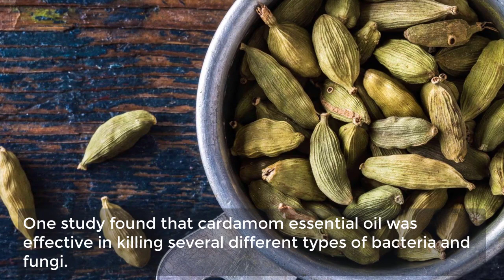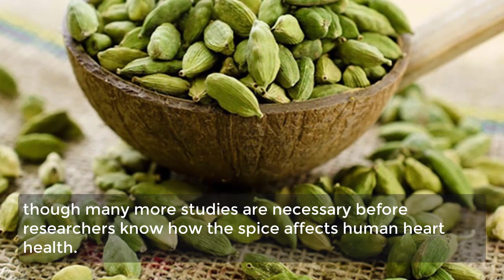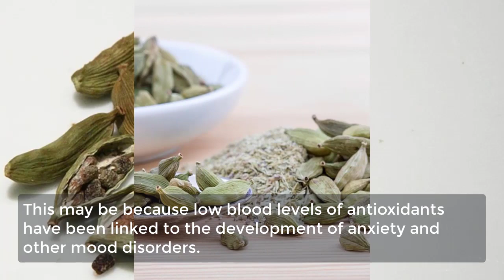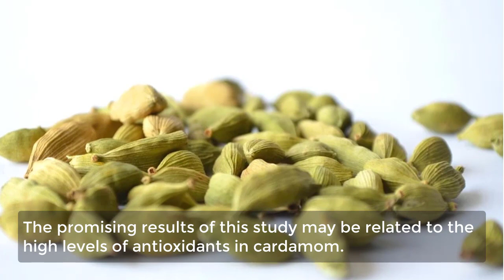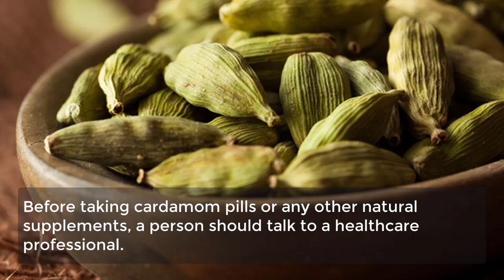Cardamom Benefits and Side Effects, Cardamom for Heart Health and Anti-inflammatory Properties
Cardamom contains phytochemicals that have anti-inflammatory and antibacterial properties. Researchers have conducted several small studies on cardamom, the findings of which suggest that it has some health benefits.